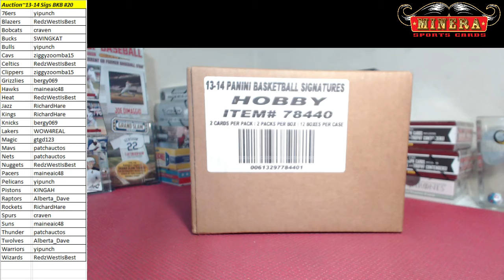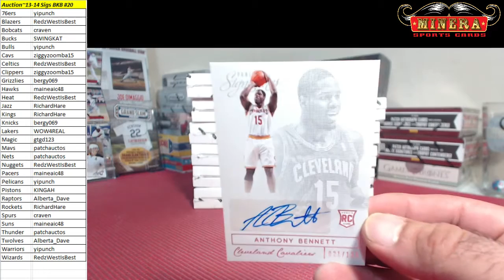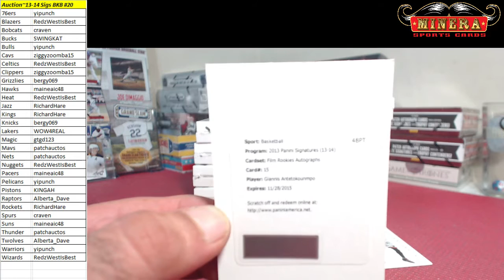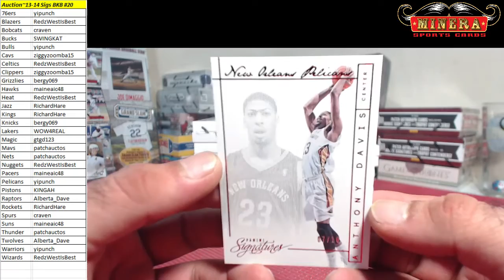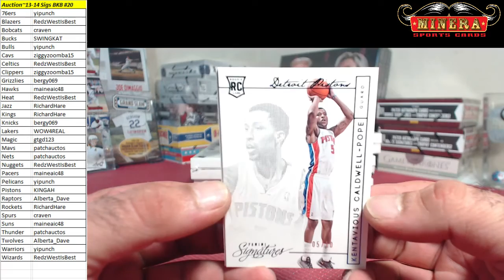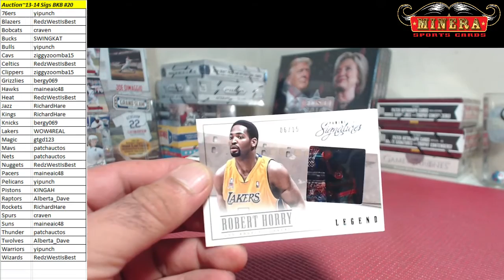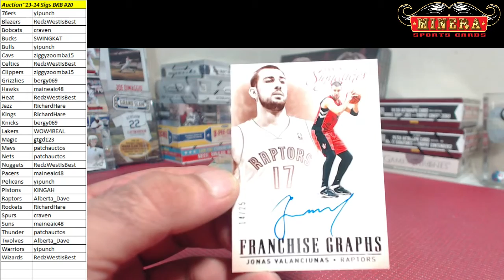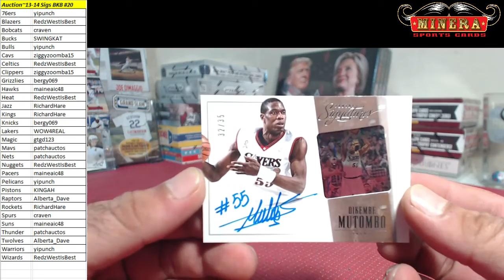Team Auctions~2013-14 Panini Signatures Basketball 12 Box Case Break #20